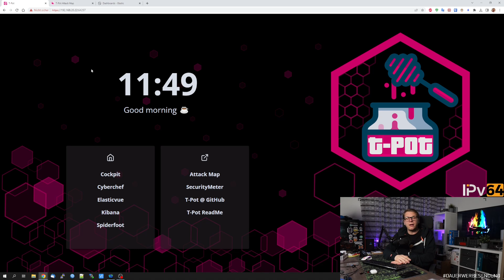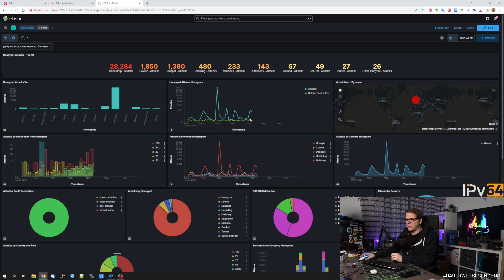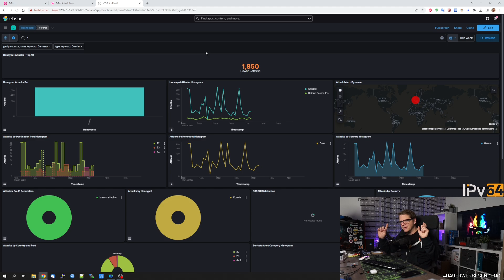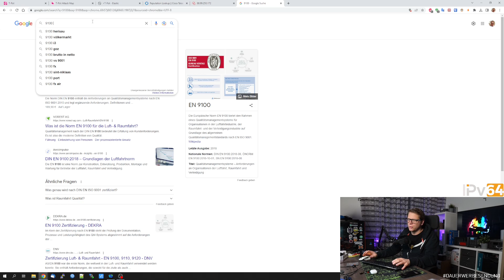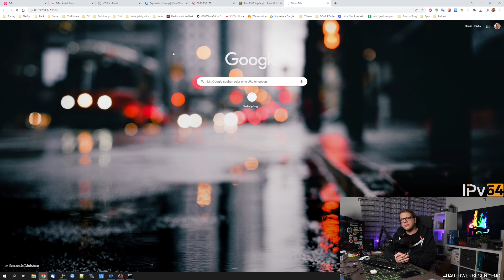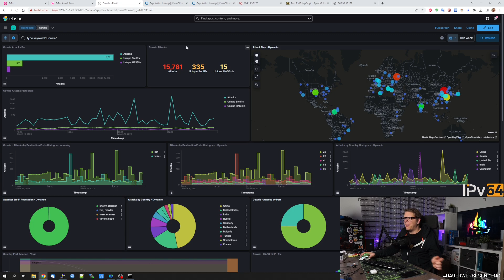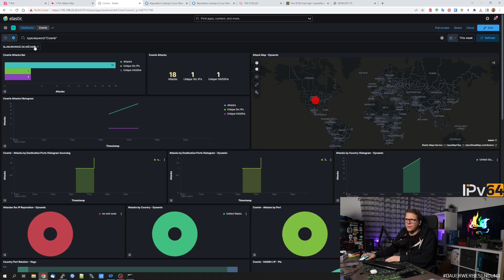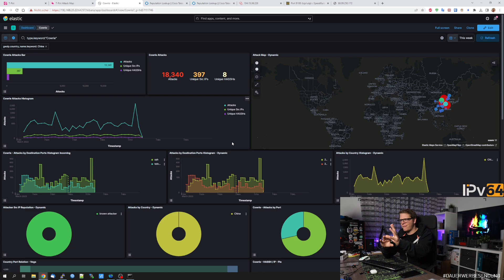WER GREIFT MICH AN?? - IT Forensik - Reverse Lookup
🚩4 x 2.5 GbE Hardware Firewall